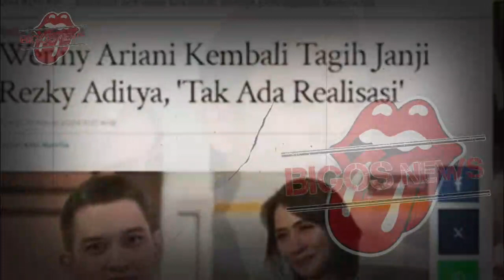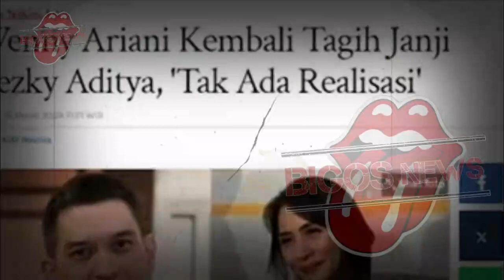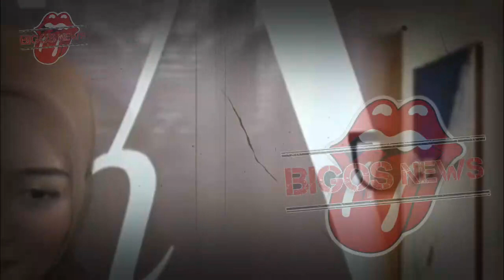WENNY ARIANI SINGGUNG KEHAMILAN CITRA KIRANA, REZKY ADITYA TAK TINGGAL DIAM - GOSIP ARTIS HARI INI